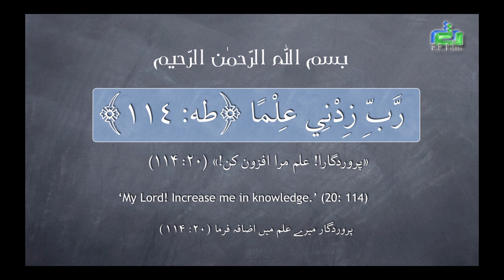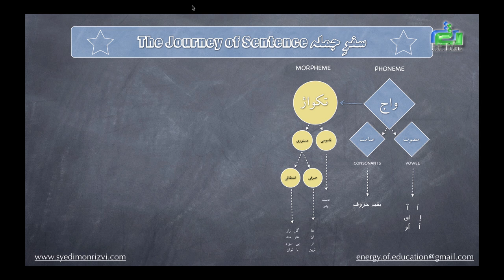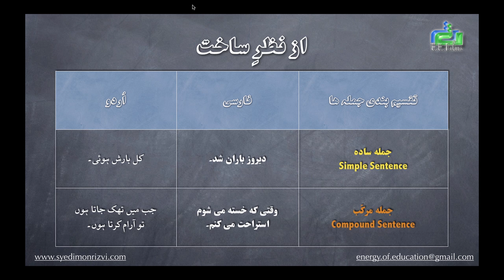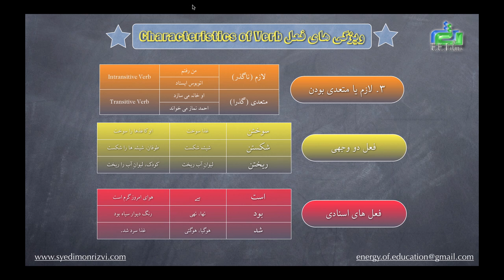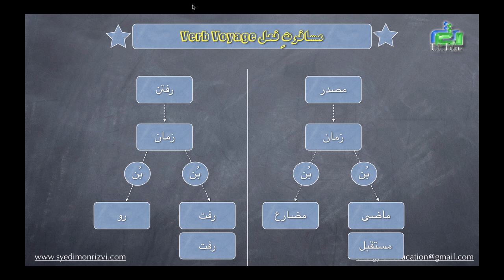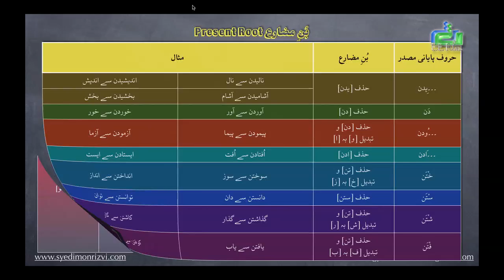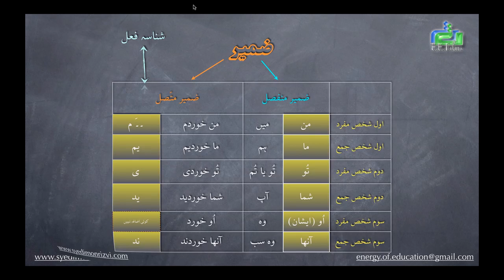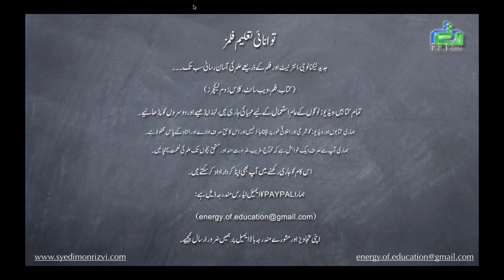Farsi Introductory Class (For Urdu Speakers) 2015 - New course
Farsi Language Course for Urdu Speakers
Course researched, prepared and instructed by Syed Imon Rizvi

فارسی زبان کا کورس (اردو بولنے والوں کے لیے)۔
استاد: سیّد آئمن رضوی
اردو بولنے والوں کے لیے فارسی زبان کا کورس شروع کیا گیا ہے، پہلے ہم بنیادی گرائمر یعنی قواعد زبان اور زمان فعل کو مکمل طور بیان کیا جائے گا تاکہ زبان آموز خود سے صحیح جملے بناسکے۔
اس ویڈیو میں بنیادی گرائمر اور دستوری اصطلاحات بیان کی گئیں ہیں، آنے والے ویڈیوز میں  زمان فعل کی بحث کی جائے گی۔

اپنے مشوروں اور تجاویز سے ضرور نوازئیے گا۔
آپ پے پال کے ذریعے ہمیں سپورٹ بھی کرسکتے ہیں۔
ہمارا پے پال کا ایڈریس